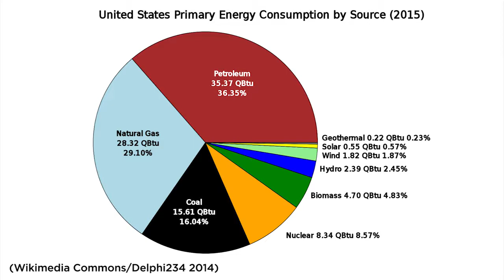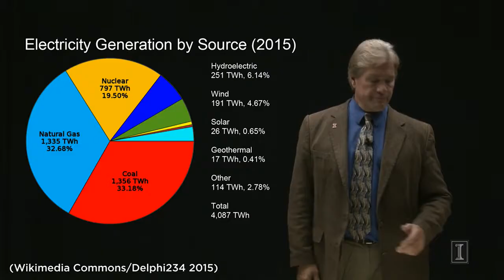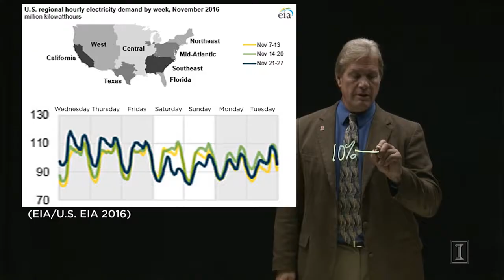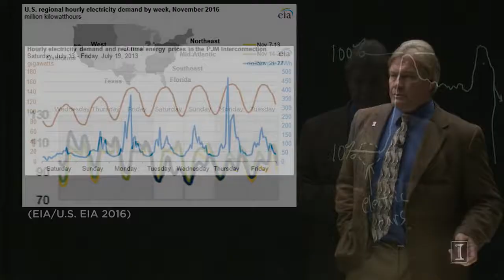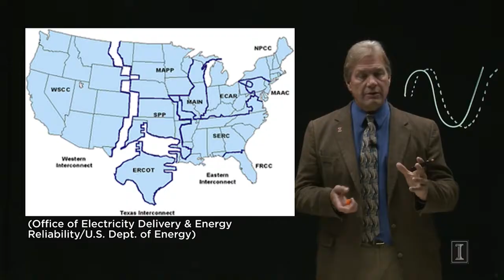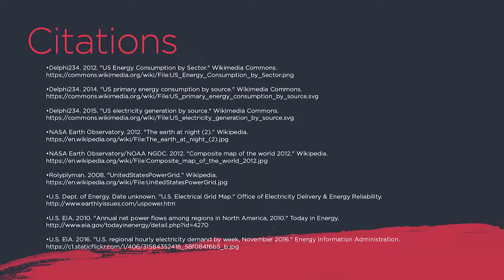Electricity and the Electric Grid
Which of our energy resources go into making electricity. How our electricity use varies during the week and during a given day. Discussion of the multiple electric grids across the country and why they cannot be connected easily. Transmission lines across the country are shown and how the flow across the country happens.